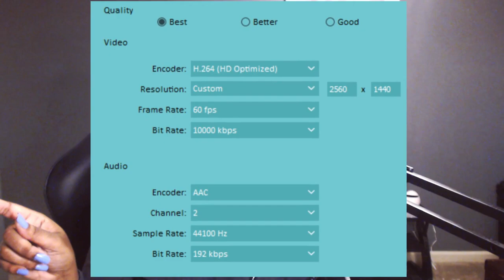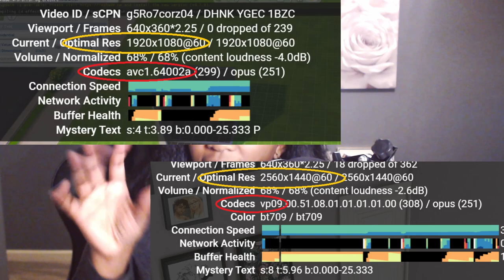How To Start A YouTube Gaming Channel | Tips & Advice — 3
OPEN MEEEEEEEEEEEE (No seriously, open this)
💜  This is part THREE of my How to Start A Youtube Gaming channel: Tips & Advice for beginners. This video is geared more so to my fellow Simmers, however, there is some useful advice throughout the videos. Also, your journey will not be the same as mine. Be yourself. Do what makes YOU happy. This is a raw & unfiltered look into my YouTube journey thus far.

💜 ORIGIN ID: missmani09

💗  [THE NERDY STUFF] 💗
🎥 VIDEO EDITING: WONDERSHARE FILMORA
🎤 MICROPHONE: BLUE SNOWBALL
💻 SPECS: LENOVO, Windows 10 Home 64-bit

💗[TAGS]💗
The Sims
The Sims 4
The Sims 4 CC
The Sims 4 Mods
The Sims 4 Let's Play
The Sims 4 Wicked Whims
The Sims 4 Realistic Game play
The Sims 4 The Jefferson Family
The Sims 4 Functional Game play
The Sims 4 Choosy Lover Series